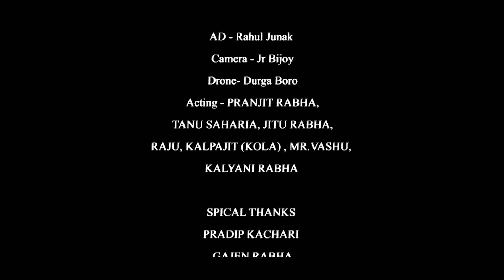BELL NEW PATI RABHA SONG || PRANJIT RABHA ||OFFICIAL VIDEO SONG 2024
Audio Credits

Singer- PRANJIT RABHA
Lyrics- NEELABH NEEHAN / PRANJIT RABHA
Tune - NEELABH NEEHAN
Flute- DEEPJYOTI DAS

 NEELABH NEEHAN

Voice Dubbing & Background music Jyoti Prasadd Rabha at BishnuRupa Studio

Video Credits

Direction- PRANJAL NATH
AD - Rahul Junak
Camera - Jr Bijoy
Edit - Juwel Deka
Drone- Durga Boro
MEKAUP - KALYANI RABHA
Acting - PRANJIT RABHA, TANU SAHARIA, JITU RABHA, RAJU KALPAJIT (KOLA) , MR.VASU, KALYANI RABHA

SPECIAL  THANKS
PRADIP KACHARI
GAJEN RABHA
Biswajit deka
Bishal deka